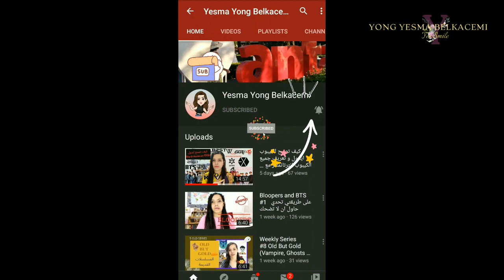VLOG ES SENIA ORAN Shopping day و اخيرا خرجنا YONG YESMA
Enfin un nouveau VLOG a Oran, Shopping day.
انقرو على زرالاعجاب ادا عجبتكم الفيديو
شكرا
So Yea~